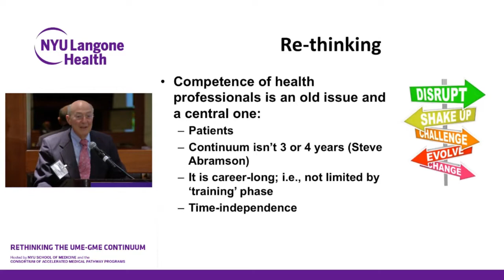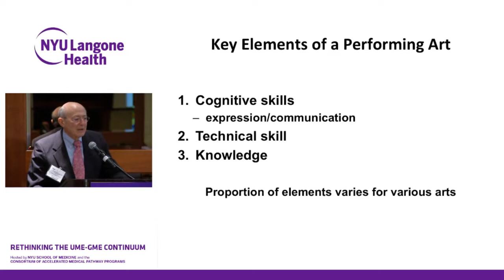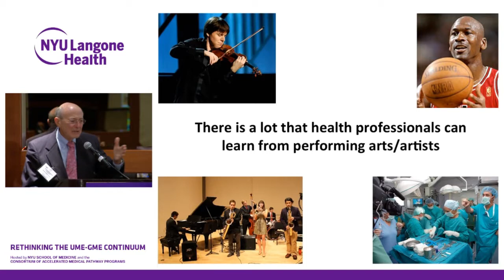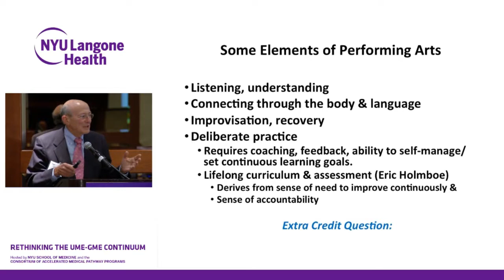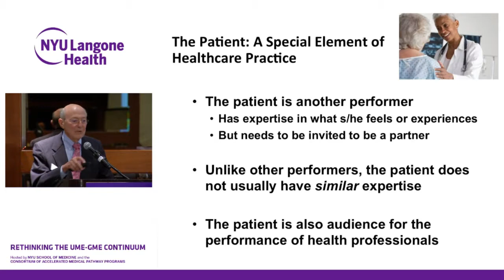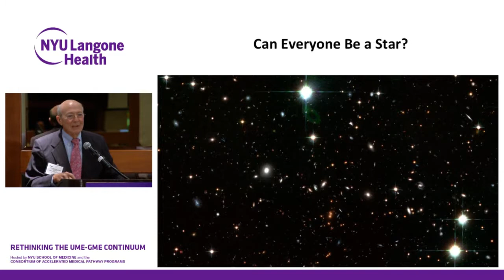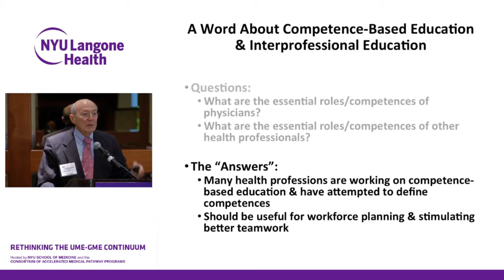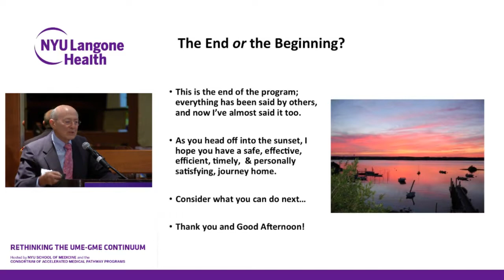Closing Remarks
Dr. Stephen C. Schoenbaum, Special Advisor to the President of the Josiah Macy Jr. Foundation, discusses the competence of health professionals as a career-long, time-independent pursuit.